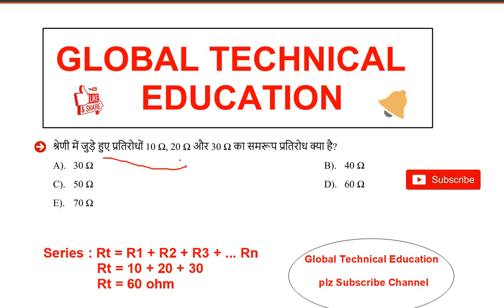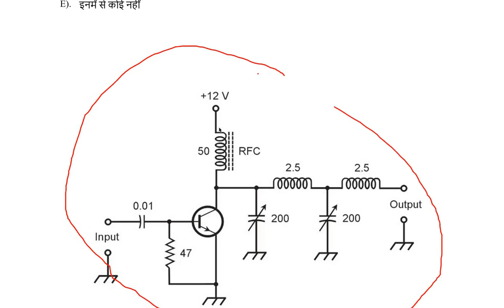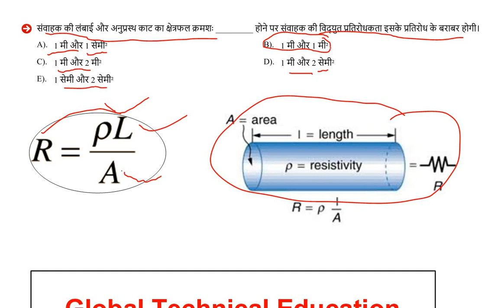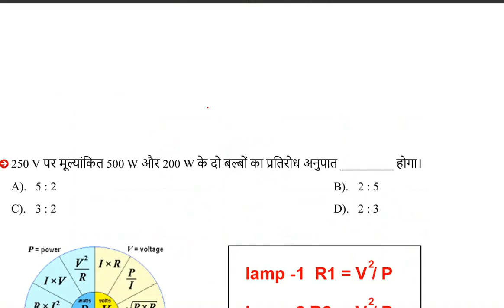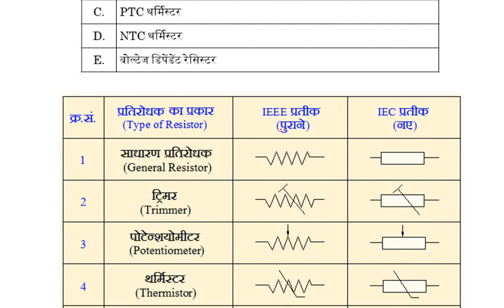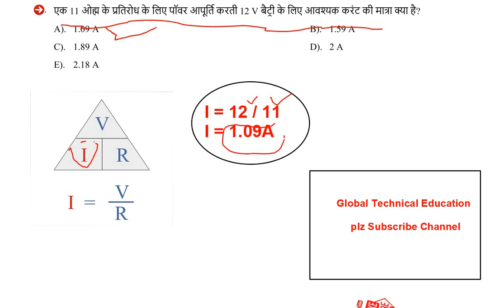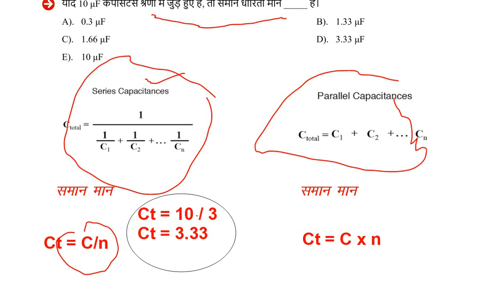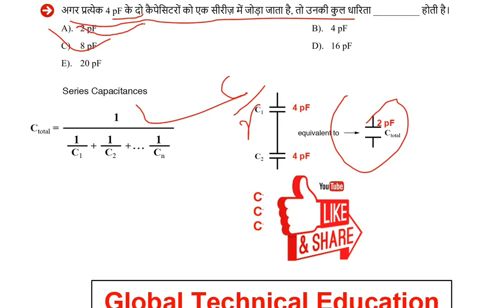Electrician theory Lineman test paper /lineman exam questions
UPPCL TG-2 , JVVNL , HARYANA LINEMAN